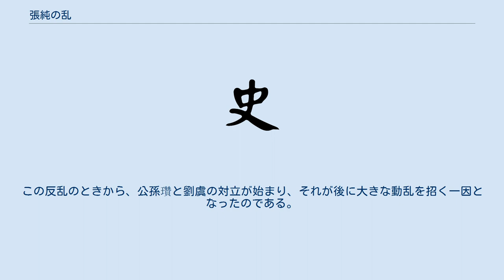張純の乱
張純の乱（ちょうじゅんのらん）は、後漢末期の187年から189年にかけて発生した、張純を中心とした反乱である。
 184年に起こった黄巾の乱で後漢王朝の中央政権の無力化が表面化し、その影響は中国東北部の幽州にも及んだ。
ここには後漢の元中山太守の張純や烏桓大人の丘力居らがいた。
丘力居は黄巾の乱以後、次第に後漢からの独立を模索していた。
そこで「弥天安定王」と称した張純と手を組んで挙兵し、鳥桓・張純連合軍は青州・徐州・幽州・冀州などを荒らしまわった。
この反乱軍には中央政権に不満を抱く漢民族も加わり、総勢は10万近くに及んだとされる。
 朝廷はこの反乱に対し中郎将の孟益を派遣、孟益は公孫瓚を率いて平定に向かい、公孫瓚は張純を石門合戦で破って大勝を得たが、平定には至らなかった。
そのため、朝廷は皇族の劉虞を幽州牧に任命して平定に当たらせた。
劉虞は丘力居に懐柔策を用いて張純との離間を図った。
もともと劉虞は徳厚い信望者であったため、丘力居は劉虞に帰順する。
張純は逃亡して鮮卑族のもとに逃げたが、189年3月に食客の王政によって殺害され、乱は平定された。
 正史において、この反乱平定の際に公孫瓚は功績を劉虞に奪われることを恐れて、劉虞と鳥桓の交渉を妨害したとされている（この行為が、正史で陳寿に州郡を治める立場にありながら、かえって平民にも劣る者どもであり、論評に値しないと酷評される一因となる）。
この反乱のときから、公孫瓚と劉虞の対立が始まり、それが後に大きな動乱を招く一因となったのである。